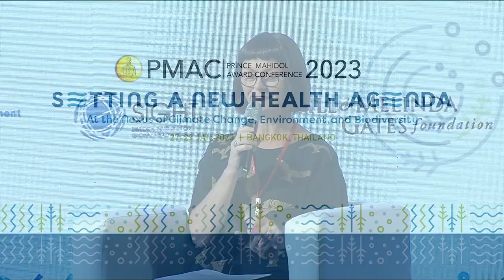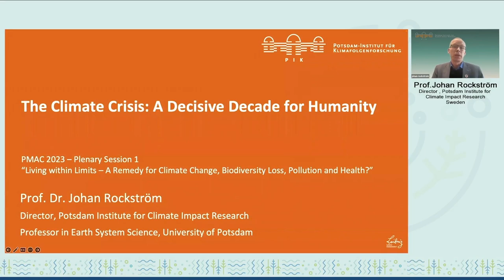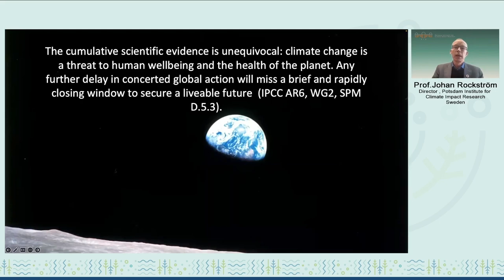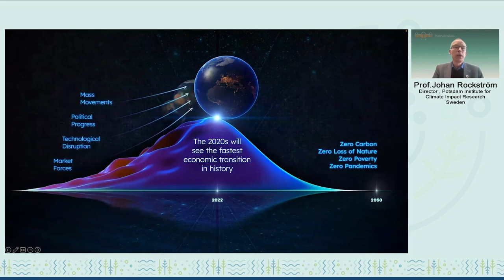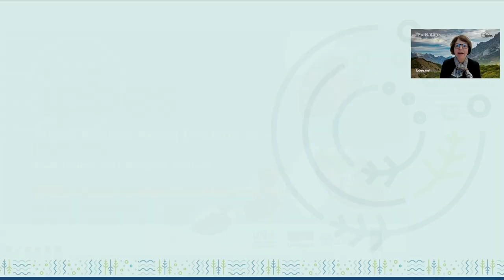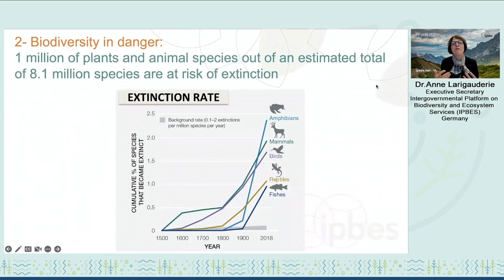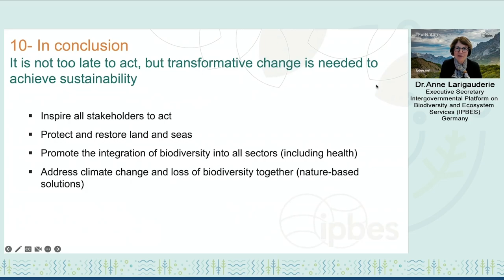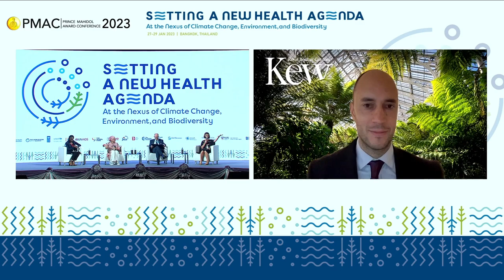PMAC 2023 : Plenary Session 1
Plenary Session 1: Living within Limits – A Remedy for Climate Change, Biodiversity Loss, Pollution and Health?